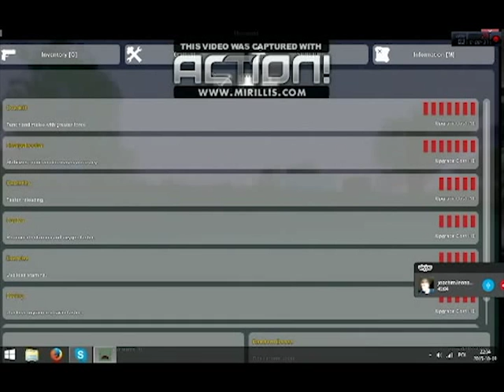Unturned - pierwsze starcie!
Pierwsze zetknięcie z kanciastym światem Unturned. LeoBear, Papinian i przetrwanie podczas apokalipsy zombie :D.

Przepraszamy za znak wodny - całość była tworzone za pomocą trialowych wersji programów.